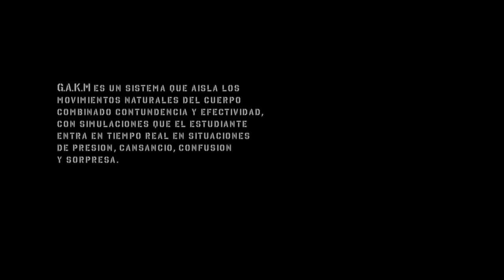Krav Maga - AGM Productions.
Publicity for the martial art Krav Maga.